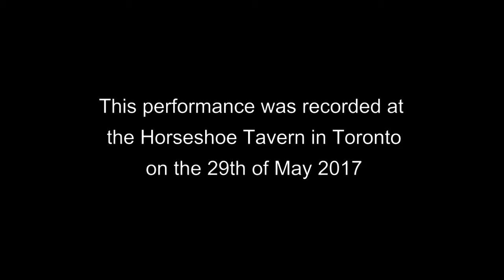Helen of Joy "Deep Water" - live at the Horseshoe Tavern in Toronto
This performance was recorded live at the Horseshoe Tavern in Toronto on the 29th of May 2017. Helen of Joy is Michal Michalik, Jessica Royea, Kevan Britton and Gabrielle Pelletier.